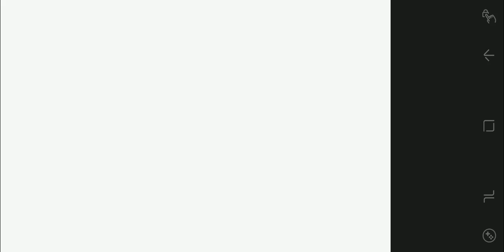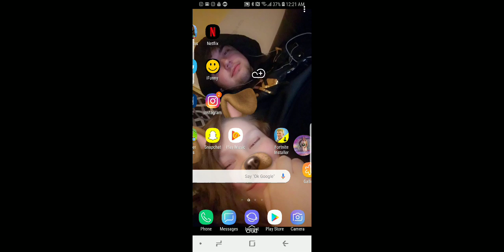Playing 8 ball pool